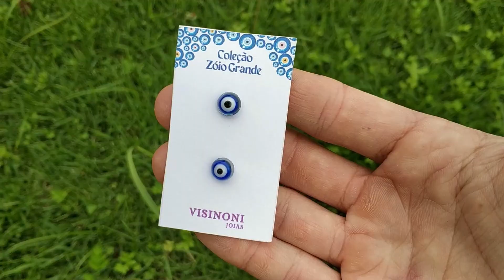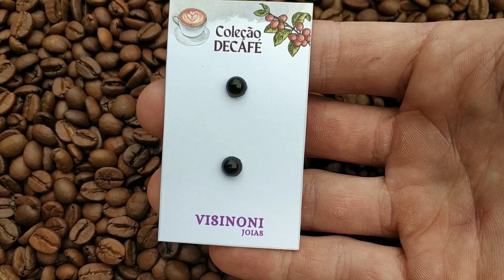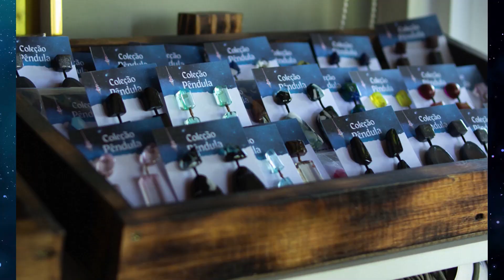Visinoni Joias - Eternizando Momentos Únicos em Resina!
Está procurando joias únicas e simbólicas?

Visinoni Joias é uma marca de joias artesanais feitas em resina. As peças são únicas e personalizadas, podendo ser criadas com uma variedade de materiais, como:

👶 Cabelos e cordão umbilical de bebês
🐶 Pelos, penas e cinzas de cremação de Pets
🌀  Arruda, olho grego e pimenta
💎 Pedras e cristais naturais
🌸 Flores naturais
🌳  Madeira de demolição e madeiras nobres descartadas
🌊 Conchas e corais
☕ Borra de café (Sobras de café)
🌀  Sobras de resina
🌟 Dentre outras Personalizações

As coleções da Visinoni Joias são inspiradas em momentos especiais da vida, como maternidade, amor pelos pets, proteção, espiritualidade, natureza, história e paixão.